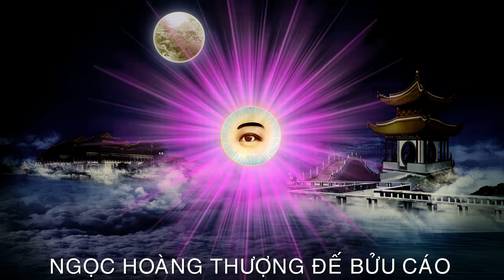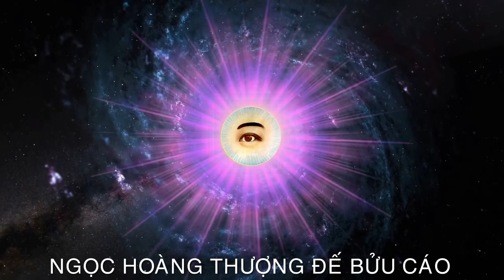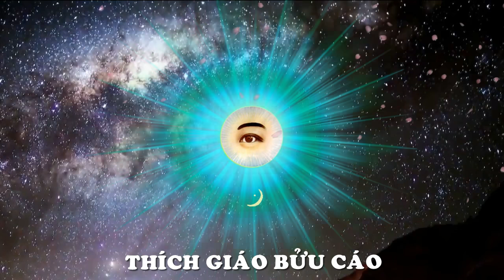KINH TỨ THỜI ( Bốn bài BỬU CÁO Theo cách đọc CAO ĐÀI TRUYỀN GIÁO )